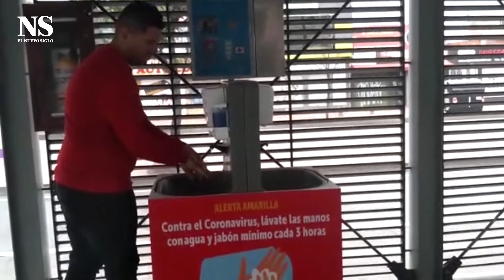EnResumen | Bogotá parece una ciudad fantasma en el primer día de aislamiento obligatorio